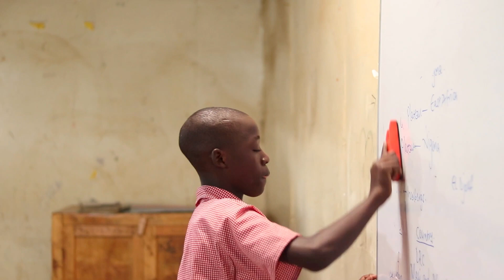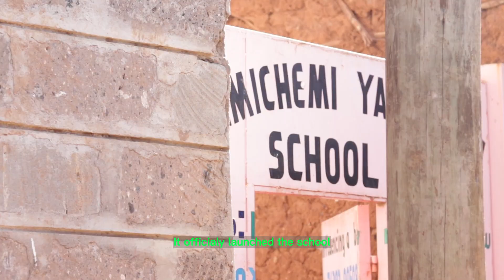Feeding Programme | The Turning Point Trust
Without food, many children in Kibera resort to begging on the street or carrying out small casual jobs to earn some money to buy food. They are unable to attend school daily or even resort to dropping out entirely. The streets can be dangerous for the children because they are exposed to abuse, crime, and drugs.
Turning Point’s Feeding Programme provides daily meals to the children attending our education programs. This is a major way of encouraging them the attend school and in turn helps them improve their learning outcomes.